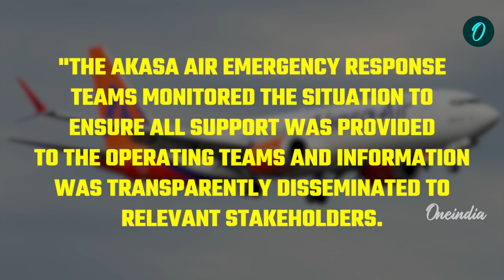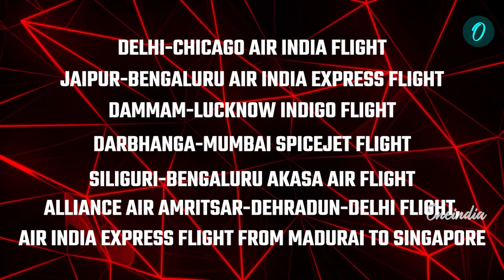12 Hoax Bomb Threats In 48 Hrs: Several Indian Flights Targeted | Aviation tragedy Explained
Over the past three days, Indian airlines have faced a surge of hoax bomb threats, with two flights—one from Akasa Air and another from IndiGo—being affected on Wednesday alone. The threats prompted emergency responses, resulting in diverted flights and significant disruptions for passengers. Authorities are working to trace the sources of these threats, with a total of 12 incidents reported in just 48 hours.